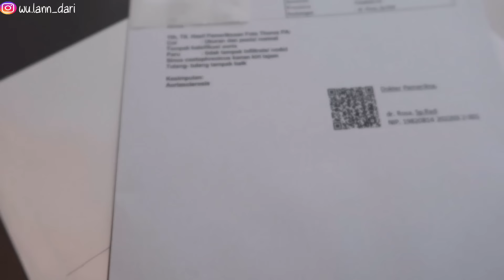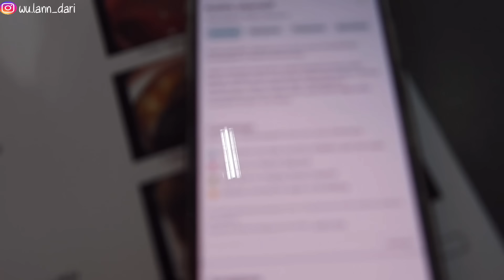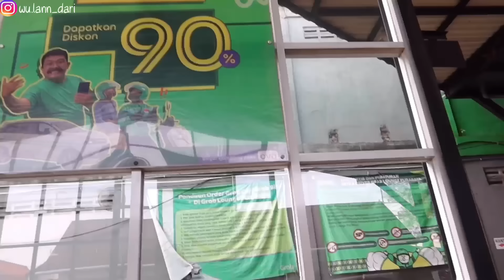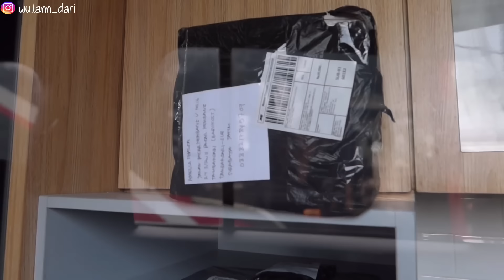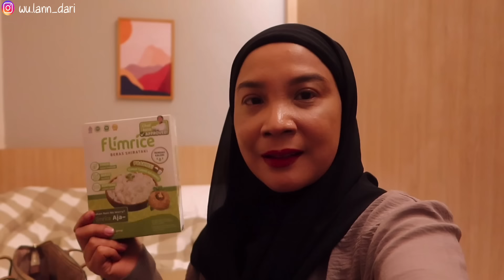IBUKU KELUAR RUMAH SAKIT AKU TERUS BERANGKAT KE BRUNEI